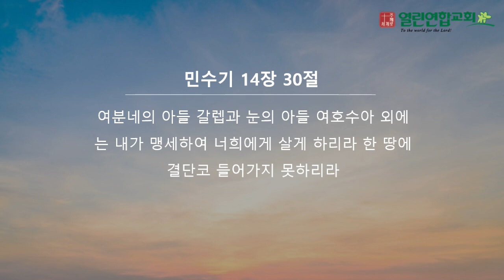말레이시아 KL 열린연합교회 2024년 9월 1일 성경암송